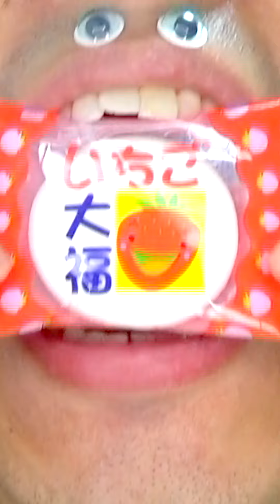Shasuke8b ASMR video 😋😋😋